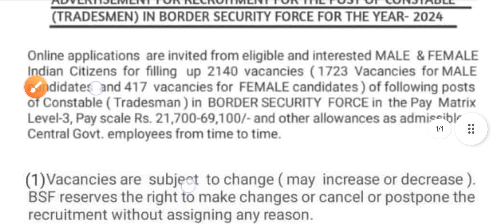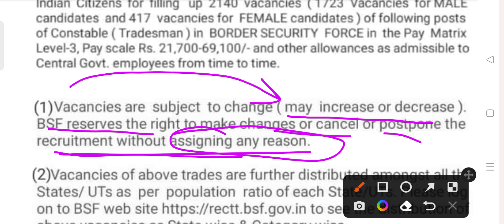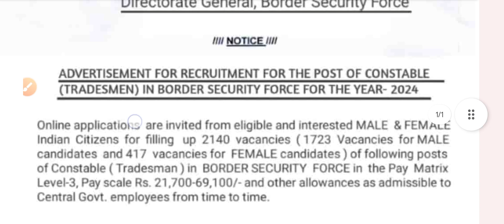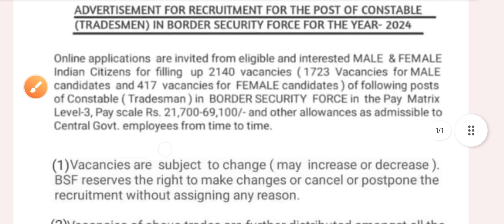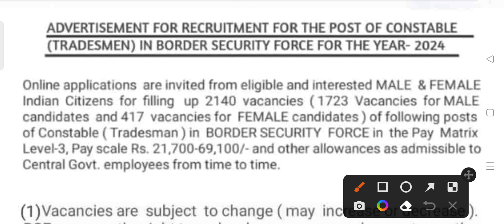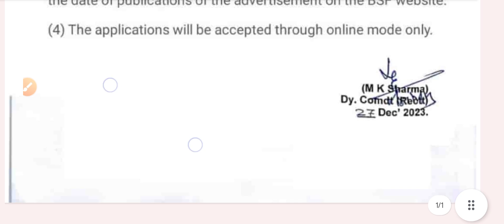bsf Tradesman Recruitment 2024 Notification out,Bsf Tradesman Online Apply,bsf Tradesman 2140 posts